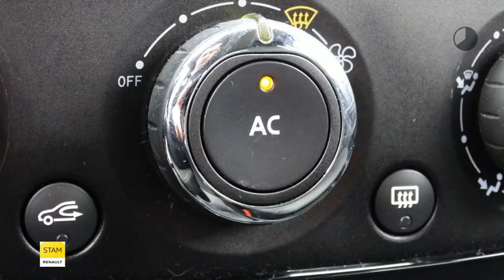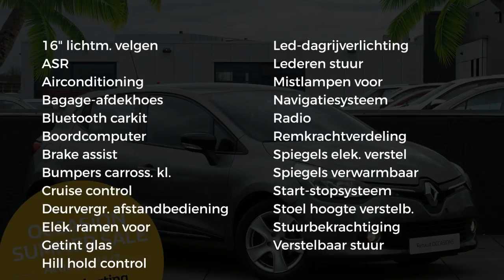Renault Clio TCe 90pk [removed]Navig./Airco/Lichtm.velg.)